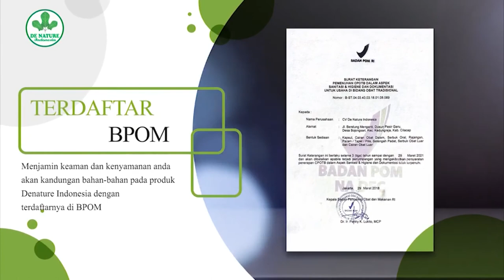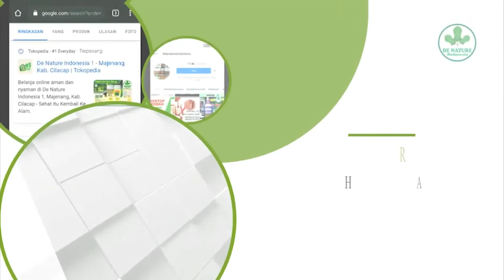Apa Yang Menyebabkan Wanita Mudah Terkena Stroke?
Banyak orang berfikir stroke adalah penyakit yang hanya menyerang orang tua. Namun ternyata, banyak kasus stroke terjadi di usia yang masih sangat muda. Pola hidup yang buruk seperti merokok, konsumsi alkohol dan obat terlarang, merupakan penyebab semakin tingginya resiko terkena stroke di usia muda.Apa Yang Menyebabkan Wanita Mudah Terkena Stroke?

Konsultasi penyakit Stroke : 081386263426